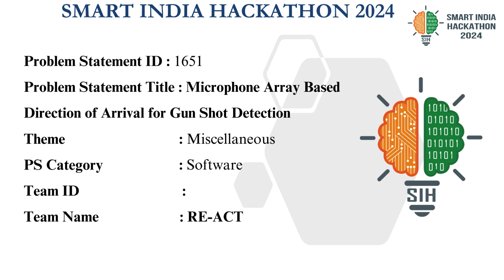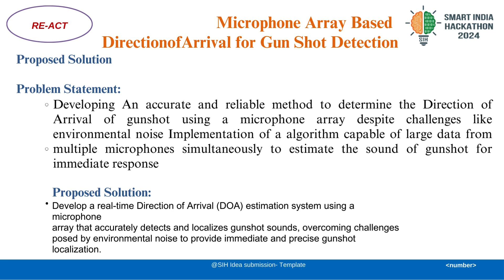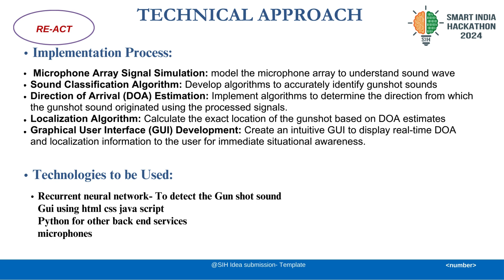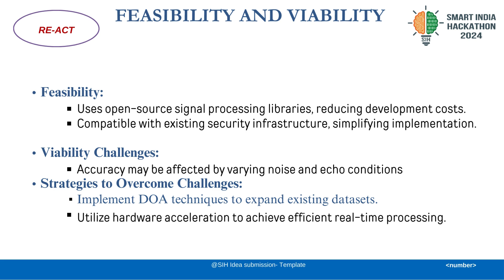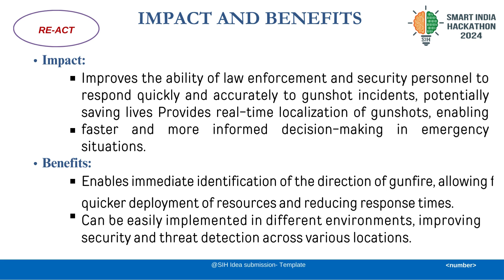SIH 2024 TEAM:Re-Act:PS:Microphone Array Based Direction of Arrival for Gun Shot Detection